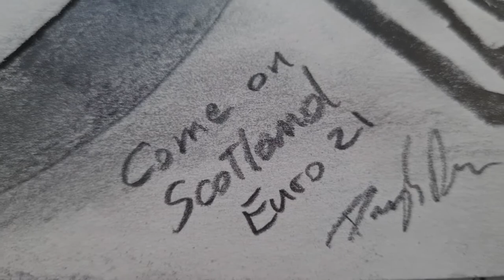David Marshall Scotland vs Serbia drawing time-lapse 45minutes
This is a celebration of Scotland getting to the Euros and a timed challenge to draw David Marshall. The man that made the crucial penalty save to take Scotland to the first major tournament since 1998. Well-done Scotland!